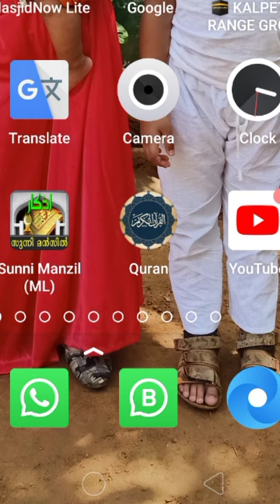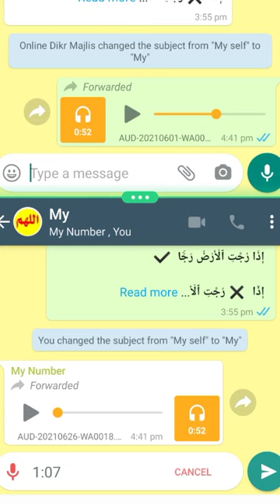ഓൺലൈനിൽ ഖുര്‍ആന്‍ പഠിപ്പിക്കാന്‍ പ്രയാസമുണ്ടോ..? ഇതാ ഒരു എളുപ്പ വഴി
ഓൺലൈൻ പഠന കാലത്ത് ഖുർആൻ പഠിപ്പിക്കാൻ ഇതിനേക്കാളും എളുപ്പം മറ്റൊന്നില്ല

very simple online quran teaching